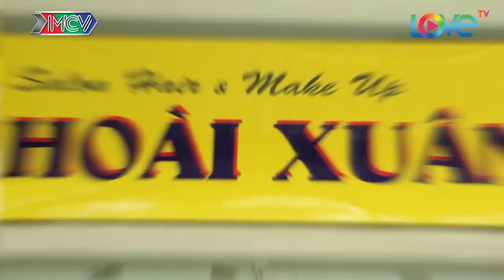TIỆM TÓC TÌNH YÊU | Cuối cùng Đình Toàn cũng thôi ảo tưởng về tình yêu với Diệu Nhi